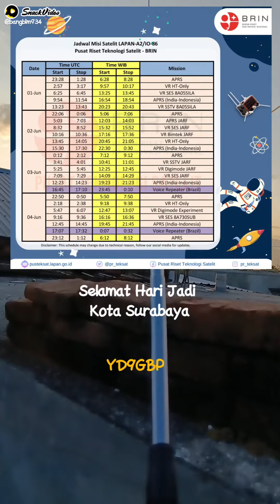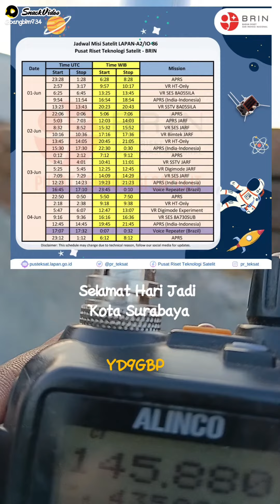VR SES 8A730SUB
Special Event Station HARI JADI SURABAYA via SATELIT IO-86